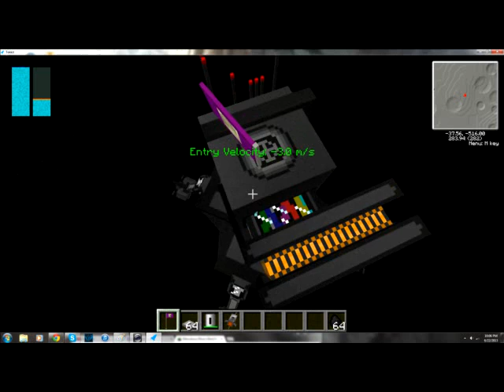ModPack Monday!! -Moon Pack-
Play This on Teckitt! Monday: ModPack Tusday: Pvp Weekly Wen: None ): Thur: Parkour HardCore(Ph or Parkour but it says Hardcore?) Fri: FlashGame(Or Minecraft MiniGame) Sat: Vlog "Sorry about the messed up but I have last weeks video and never uploaded it but it will be uploaded today the 24 or tomrrow the 25th" SORRY! C: